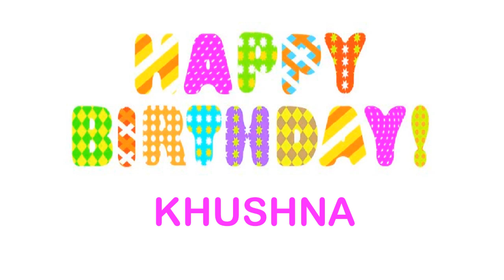Khushna wishes Mensajes